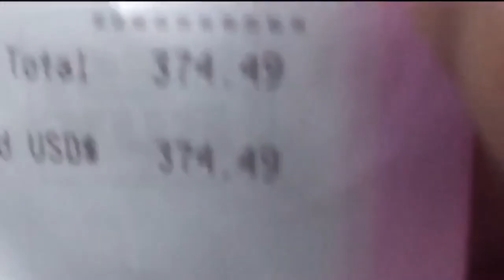BUYING FIRST CAMERA! | Canon Powershot SX730 HS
Happy Thanksgiving Everybody 🍁